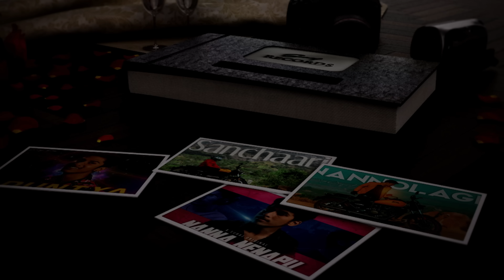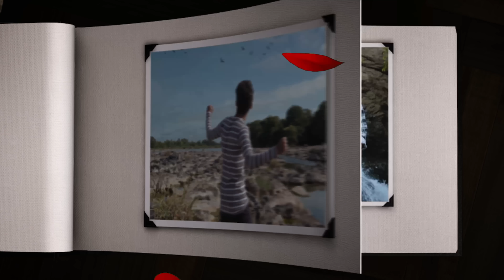THAARE || SURAJ KM || OFFICIAL MUSIC VIDEO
Presenting you my own song "THAARE", which has been composed ,sung and written by myself.
Hope you like it, Stay safe

CREDITS
Vocals, lyrics ,Music, Performed, Edited -Suraj KM
Video shot by-  Shashank C